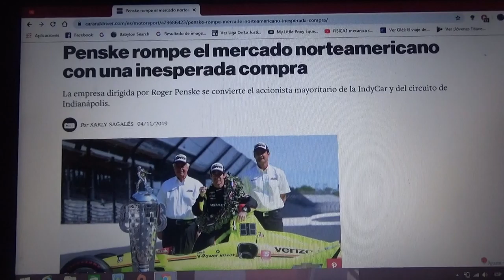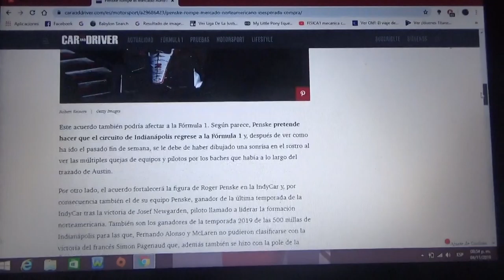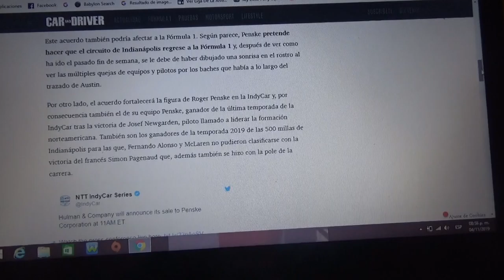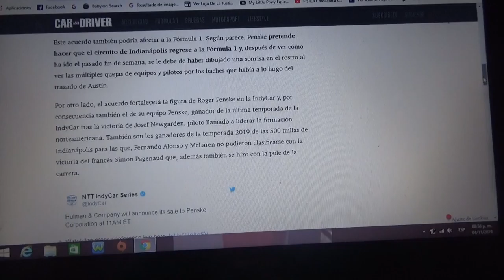Penske rompe en el mercado estadounidense con una inesperada compra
El equipo se convierte en accionista mayoritario de la IndyCar y del Circuito de Indianapolis(en el cual se celebran anualmente en cada mes de Mayo las Indianapolis 500 o Indy 500 el evento automovilístico mas antiguo del mundo)